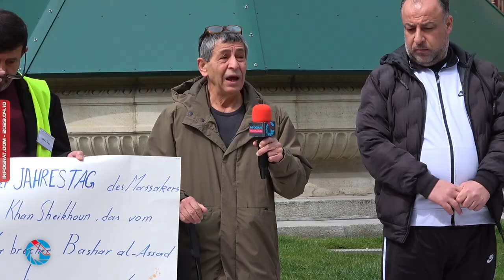وقفة احتجاجية في فيينا ضد اعادة نظام الأسد الى حظيرة الجامعة العربية